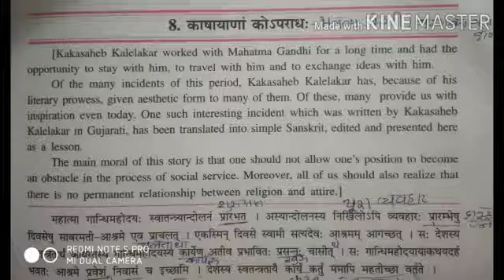28/11 Std 9 Sanskrit ch 8 Part 1 by Rakshama'am